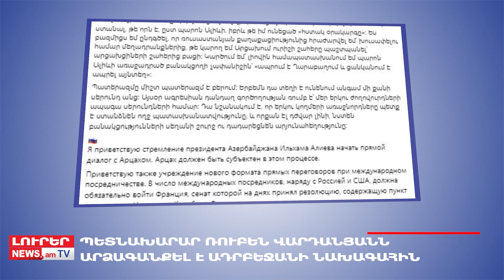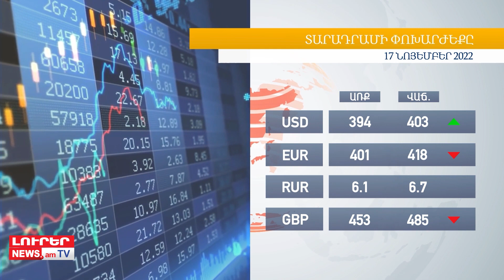Օրը՝ մեկ տողով. 17.11.2022